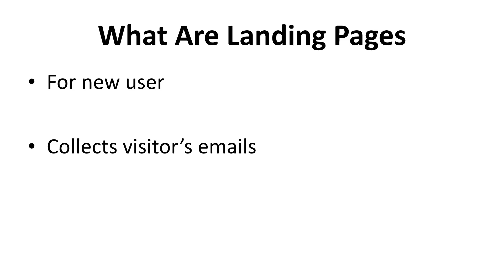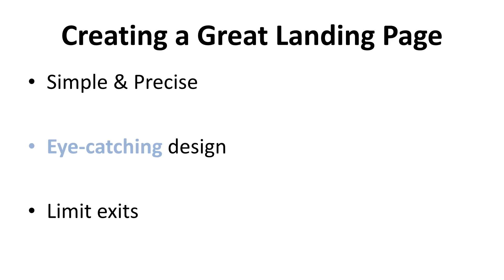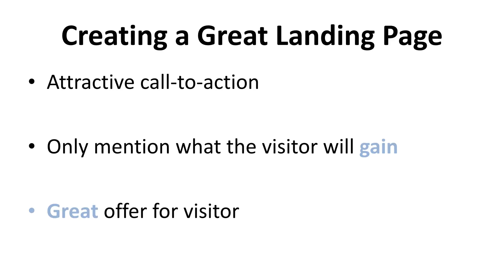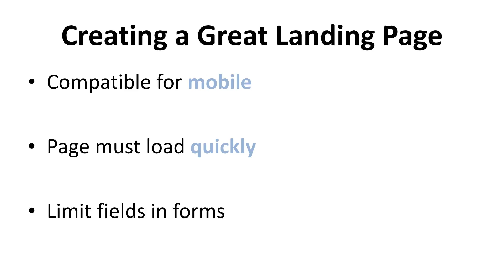3 How To Create A High Converting Landing Page